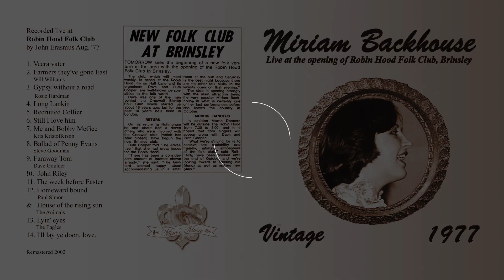Backhouse(1977Live)01-VeeraVata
This video is about Backhouse (1977 Live) 01 - Veera Vata